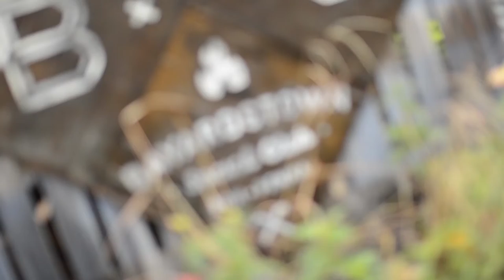Steve Hackman: Let's talk about Magic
Steve Hackman at CreativeMornings Pittsburgh, September 2016. Free events like this one are hosted every month in dozens of cities. Discover hundreds of talks from the world's creative community